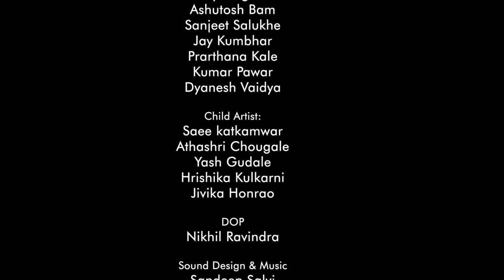*The Best Message I Have received yesterday*